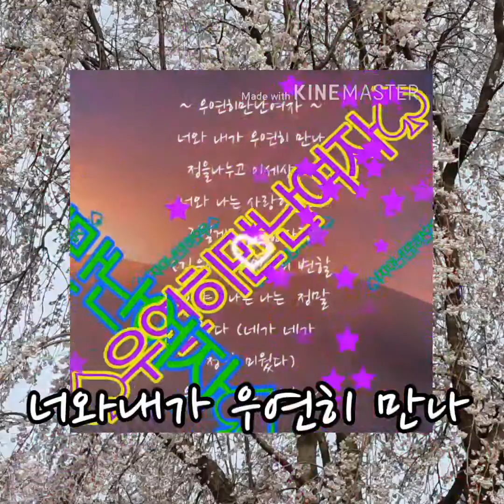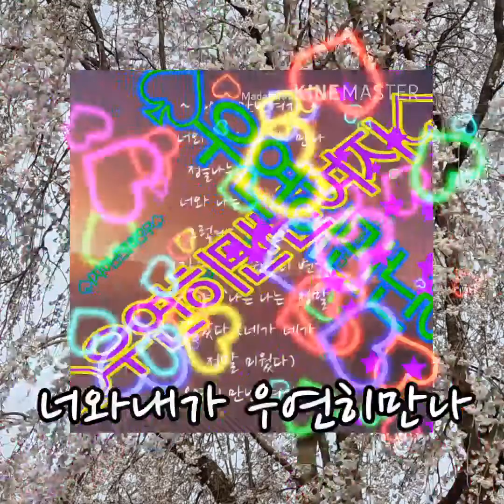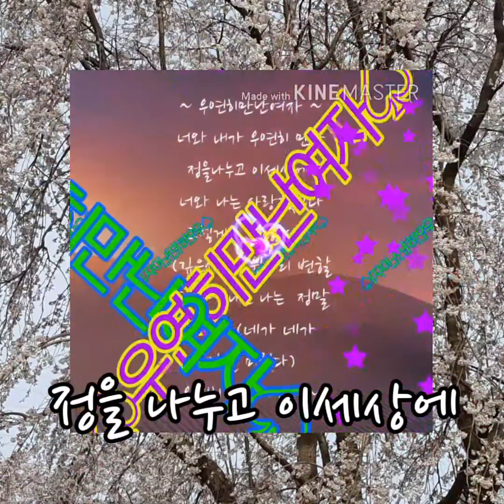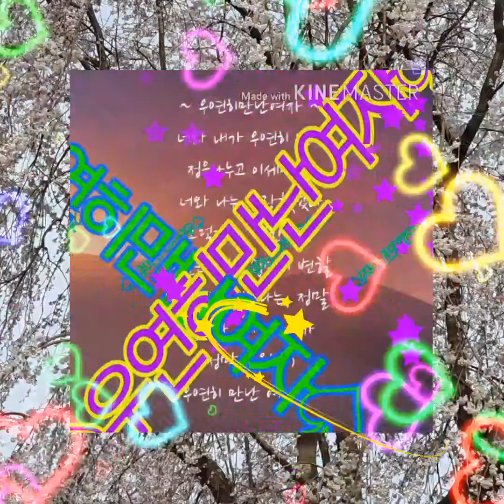우연히만난여자(MR경음악)